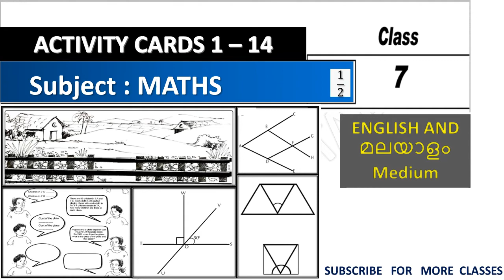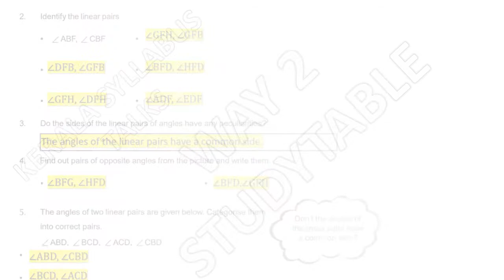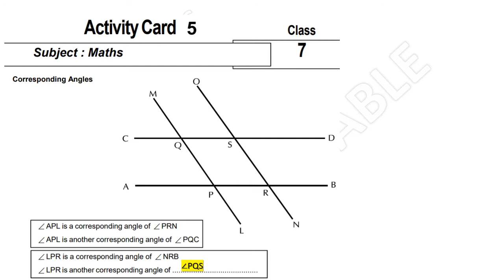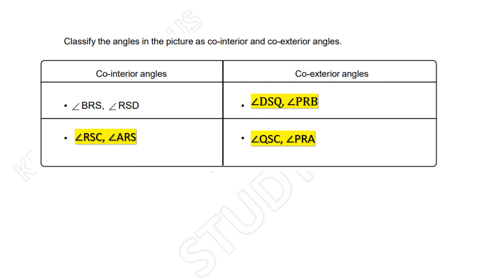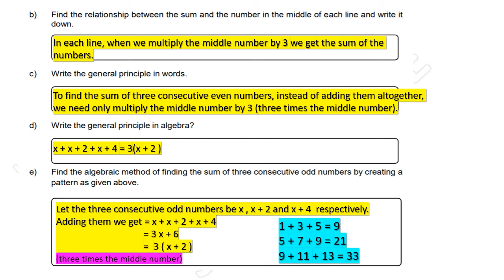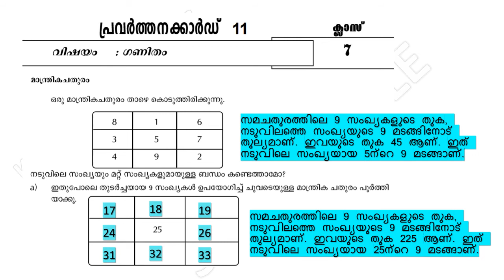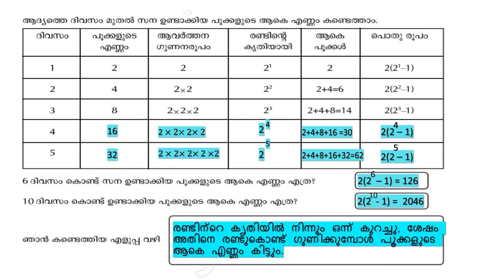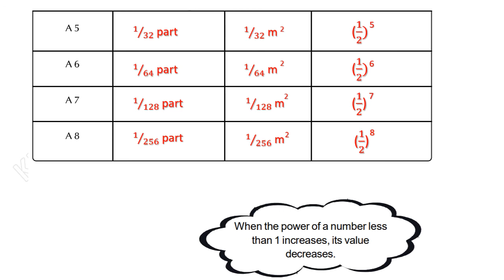🔔ACTIVITY CARDS 2021 | CLASS 7 | 🔵MATHS | English & Malayalam Medium | Samagra Shiksha | PART 1